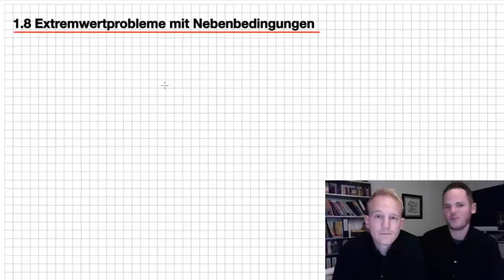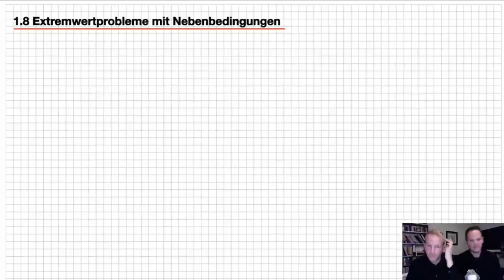1.8 Extremwertprobleme mit Nebenbedingungen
Hier wird Dir das Thema Extremwertprobleme mit Nebenbedingungen ganz einfach mit einem anschaulichen alltagsnahen ;-) Häschenbeispiel erklärt. Klingt abgefahren. na ja, ist es auch!

Extremwertprobleme mit Nebenbedingungen